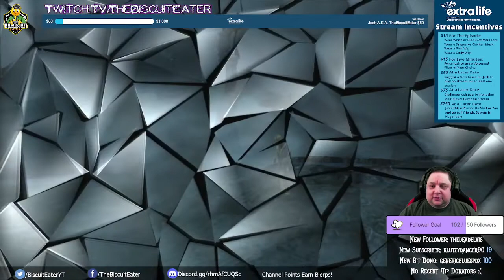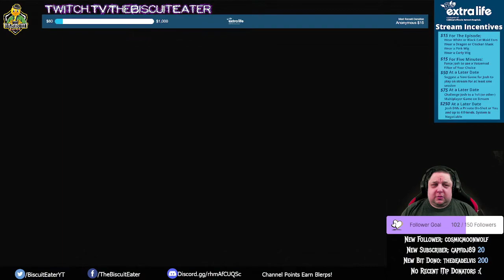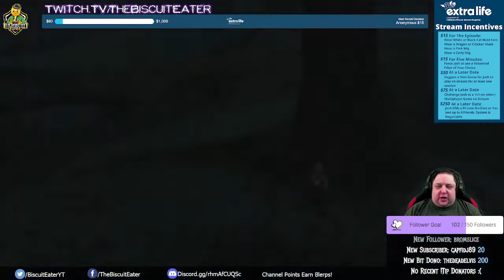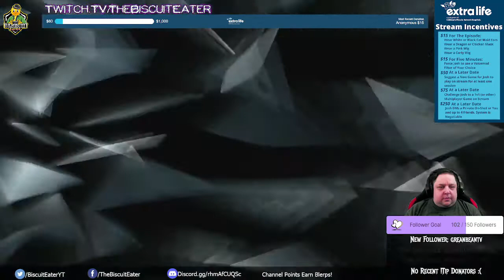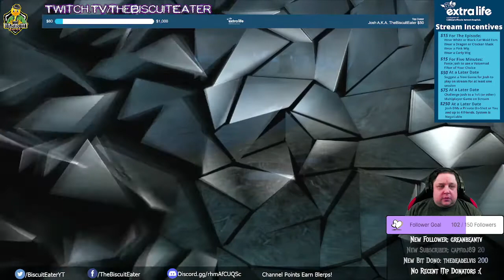Rikku Hates Thunder (Final Fantasy X HD Remaster: Episode 024)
:::EXTRA LIFE CHARITY information at the end of the Description:::

Hello, Everyone! I am Josh, AKA The Biscuit Eater! Welcome to the twenty-fourth episode of my First Impressions Let's Play of "Final Fantasy X HD Remaster".

The game is an older one, first released in 2001, and is part of a long-standing series of unconnected roleplaying games focused on turn-based fighting, over-the-top world-ending narratives, insane summons, overly long cutscenes, and for the first time in the series. actual voice acting.

So grab the nearest chocobo, ruffle a moogle, avoid that blasted tonberry, and sip on a hi-potion as we jump into a broken world assaulted by SIN. And join me as I play yet another game I've never played until now.

And yes, that's right: this year, we've participated once again in the Extra Life charity's November 5th Gameday, joining in with Team Modsquad for gameday shenanigans! And once again we are collecting donations in support of OHSU Doernbecher. This year, our aggressive goal is $1000, and we'll be working until December 31 to meet this goal.

- $15: Force me to wear various silly things throughout the episode, including wigs, masks, and cat maid ears. Or overtake my voice with one of many voicemod filters for 5 minutes.
- $50: Suggest a game for me to play in the near future on the channel (within ToS and content reason)
- $75: Challenge me to a Live, Streamed, multiplayer versus game online (and likely trounce me)!
- $250: a personally-DM'd D&D (or other system) one-shot for you and up to four friends (online, not streamed)

And, if we make my (very) aggressive goal of $1000 this year, I will personally break one of my own personal rules, and we will play Alien: Isolation -- to completion -- on Twitch! So, come on -- just a few bucks can push my blood pressure over the edge here, folks! :)

You can also donate there directly, or when we're live on-stream every Monday and Wednesday from 7:30pm until 10:00pm Pacific over